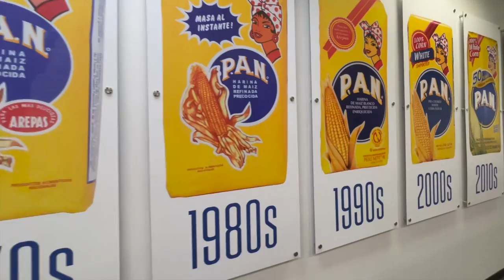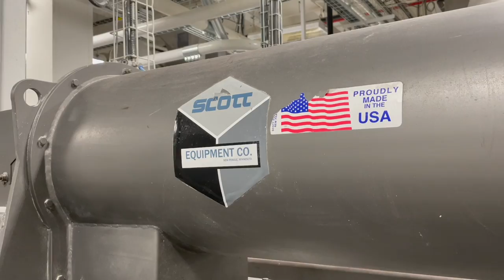Harina PAN de Venezuela y Estados Unidos: ¿cuál es mejor? Visitamos la fábrica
La harina PAN, tradicionalmente fabricada en Venezuela, ya se produce en otros tres países: Colombia, Italia y Estados Unidos. Y los venezolanos en el exterior debaten cuál es la mejor. He visitado la fábrica de Polar en Estados Unidos donde se fabrica la harina de maíz más conocida en Latinoamérica e ingrediente base de las famosas arepas.

Allí descubrí una planta moderna y automatizada. Polar, la mayor empresa de productos de alimentación en Venezuela, aumenta su capacidad de producción en Estados Unidos para atender el aumento de venezolanos y también de clientes de otras nacionalidades.

Hasta ahora, ningún periodista había visitado la fábrica de Polar en Texas y allí pude descubrir cómo se produce la harina PAN en una fábrica robotizada. También descubrí un fenómeno que desconocía: los texanos usan harina PAN para hacer sus platos típicos como el corn dog, un perro caliente hecho a base de harina de maíz.

Allí conversé con trabajadores y encargados y le trasladé la pregunta que todos se hacen: ¿Cuáles son las diferencias entre la harina hecha en Venezuela a la que se fabrica en Texas?

Acompáñenme a este viaje a la fábrica de la harina PAN de los venezolanos en Estados Unidos.

Polar es una empresa histórica en Venezuela presidida por el empresario Lorenzo Mendoza. En los años sesenta industrializó la harina de maíz y así masificó la arepa, un producto que estaba en declive por lo trabajoso de fabricar la harina. Hoy es el plato venezolano más conocido en el mundo